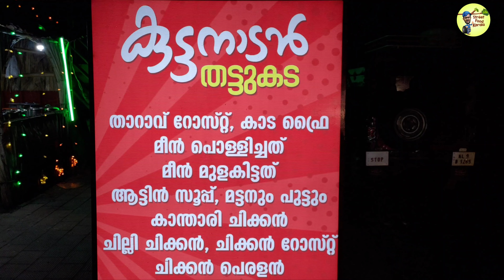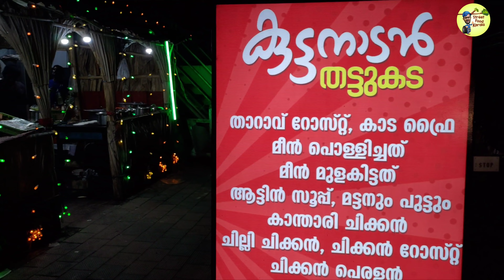BAMBOO PUTTU MUTTON |മുളപ്പുട്ടും മട്ടനും|STREET FOOD KERALA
പാലക്കാട് കോഴിക്കോട് ഹൈവേയിൽ മണ്ണാർക്കാട് കല്ലടി ഹൈസ്ക്കൂളിന് സമീപമുള്ള മാംസാഹാര ഭക്ഷണശാലയാണ് "കുട്ടനാടൻ തട്ടുകട"
രുചികരമായ നോൺ വേജ് വിഭങ്ങൾ ഇവിടെ ലഭ്യമാണ്
വൈകുന്നേരം നാലിന് തുടങ്ങി രാത്രി ഒരു മണി വരെ പ്രവർത്തിക്കുന്നു ഈ തട്ടുകട

പുട്ട് മട്ടൻ,  140
ഞണ്ട് റോസ്റ്റ്,120
താറാവ് റോസ്റ്റ്, 120
മട്ടൻ റോസ്റ്റ്, 120
മീൻ പൊള്ളിച്ചത്
 മീൻ കറി
മട്ടൻ ബോട്ടി, 90
മട്ടൻ സൂപ്പ്, 70
കാട ഫ്രൈ, 120
ഹൈദരാബാദ് ബിരിയാണി, 120
ആപ്പം, 10